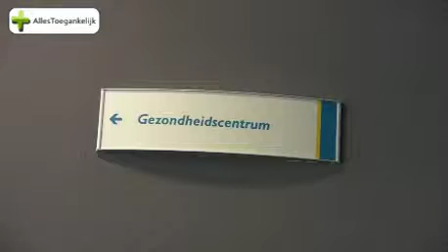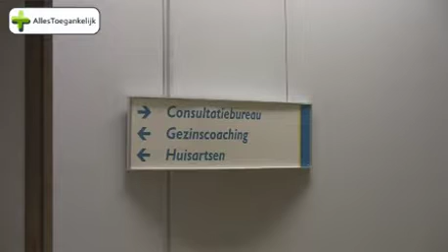AllesToegankelijk - Stichting Georganiseerde eerstelijnszorg Zoetermeer